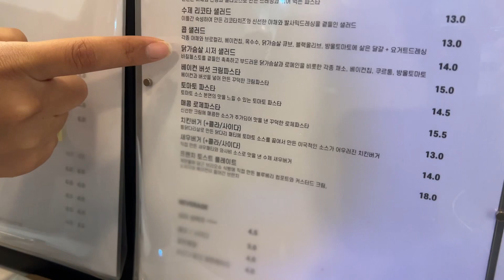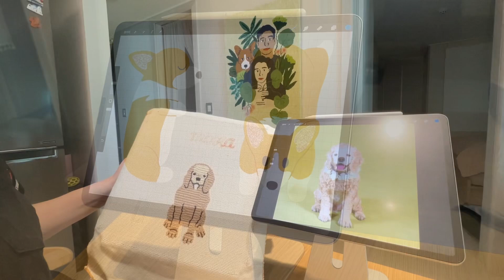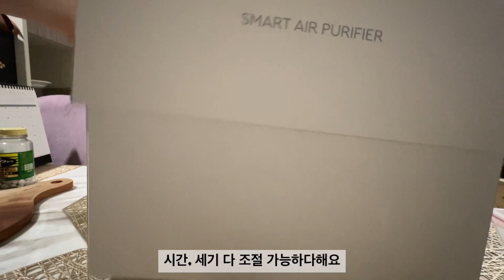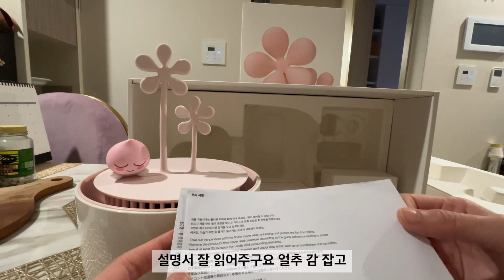[Vlog]2022.12,마곡더왓에버,웰시코기바니,카카오프렌즈공기청정기/(ENG)TheWhateverCafe,WelshCorgiBanny,KakaoFriendsAirPurifier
[Vlog]2022.12월,마곡 더왓에버, 모카옹 동갑내기 웰시코기 바니옹,카카오프렌즈 공기청정기 언박싱/(ENG)2022 DEC, Magok TheWhatever Cafe, WelshCorgi Banny,KakaoFriends Air Purifier

2022.12월, 코카모카네 일상
마곡에 엄청 큰 카페가 생겼다해서
대만댁정씨와 뉴페이스 여니센빠이와 함께 방문해보았습니다!

그리고 모카옹과 동갑내기인 열두짤 바니옹이 대견하게도 방사선 항암치료를 잘 마무리해, 모마가 만나러 갔어요:)

금손 바니맘의 작품들도 기대해주세요:)
곧 검단에 오픈할 바니공방 소개도 살짜쿵!

그리고 카카오프렌즈 공기청정기를 득템하여, 코카모카네 첫 공청기 언박싱까지!

모카마마와 모카빠빠, 그리고 모카옹까지:)
모카패밀리의 평온한 하루.
무탈하게 잘먹고 잘놀고 잘쉬는것이
인생목표인 모카가족네 일상, 함께 보시죠!